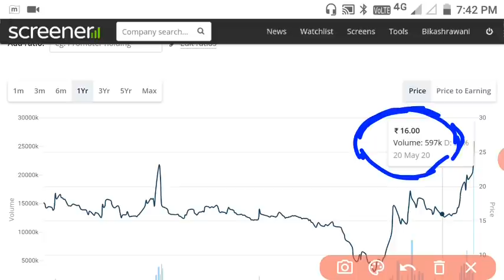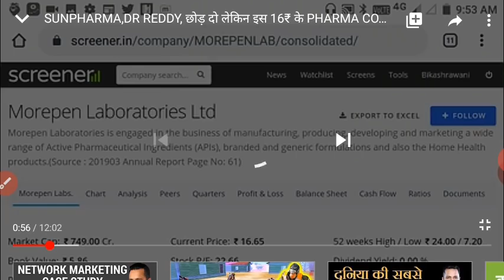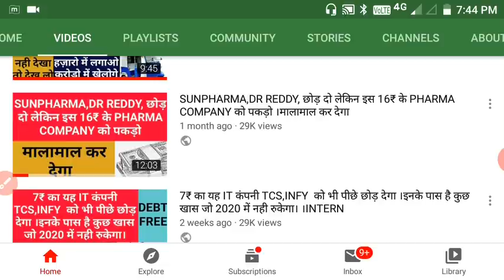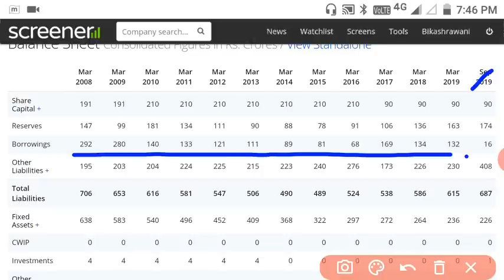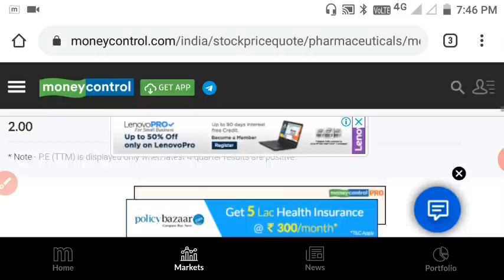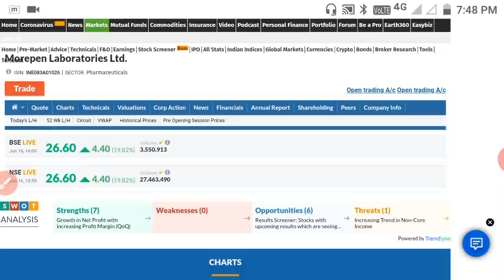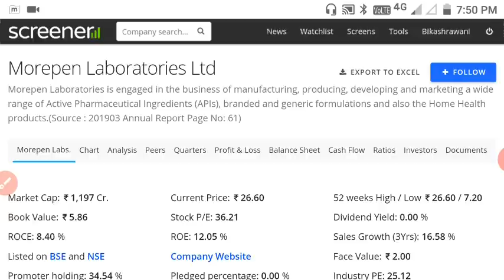SUNPHARMA,DR REDDY सब को पीछे छोड़ दिया इस 16₹ के PHARMA COMPANY ने 20% का UPPER CIRCUIT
WHAT YOU WILL GET FROM THIS CHANNEL :-
LATEST NEWS ABOUT SHARE MARKET,RESULT UPDATE,TECHNICAL AND FUNDAMENTAL VIEW OF ANY STOCK AND MANY MORE RELATED TO THE SHARE MARKET

THIS CHANNEL IS NOT RESPONSIBLE FOR YOUR ANY KIND OF PROFITE OR LOSS AFTER BUY OR SELL IN STOCK

VIDEOS ARE ONLY EDUCATIONAL PURPOSE